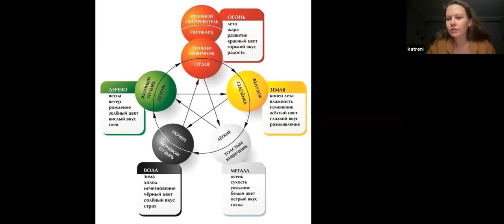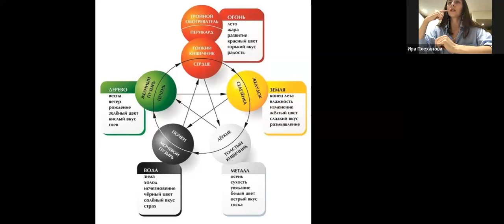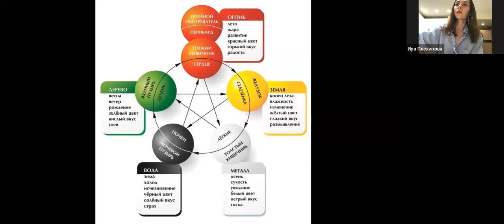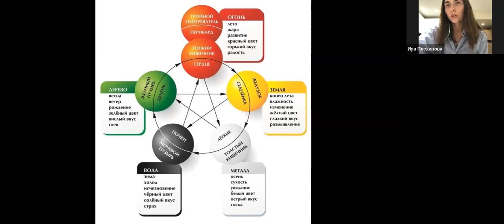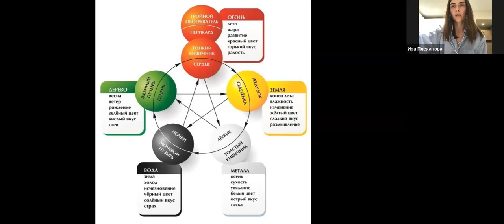Вводная лекция с У-син / 5 элементов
Приглашение на годовую практику с У-син и практику с Нейрографикой

Вводная лекция от Иры про 5 элементов У-син

Это часть видео из нашей практики Нейрографики с 5 элементами.

- Я часто приглашаю Иру на свои ретриты вести Нейрографику. В данном случае это наш контейнер по Дрим Арку.

- В начале я озвучиваю, что у нас уже были две практики с портальным животным и хранителем и сейчас мы решили углубиться в цвета, которые напрямую связаны с 5 элементами.

- Приглашаю сделать перед лекцией 3 минутную паузу.

- Ира озвучивает и показывает 5 мета-элементов, стихий и связанные с ними циклы природы, органы тела..